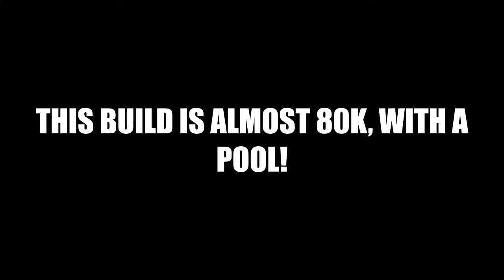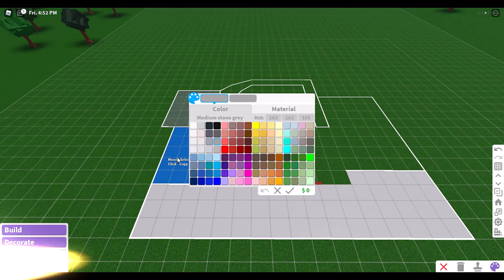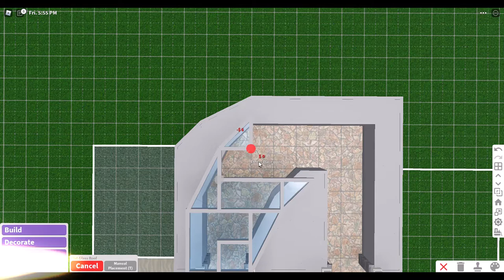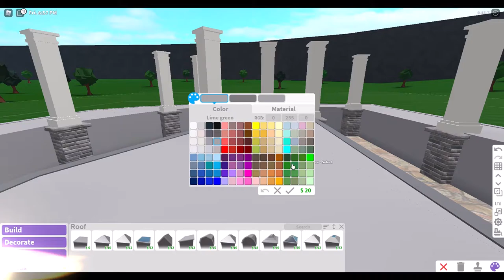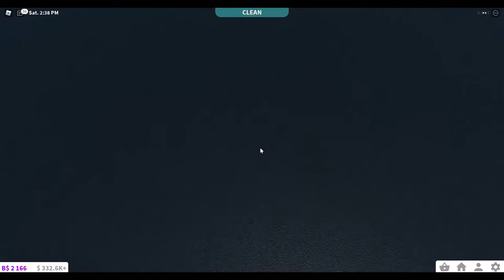80K MODERN FAMILY BACKYARD!! (EASY + SIMPLE SPEEDBUILD!!) | ROBLOX BLOXBURG!!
GET READY FOR THE SUMMER WITH AN 80K MODERN FAMILY BACKYARD!! (EASY + SIMPLE SPEEDBUILD!!) | ROBLOX BLOXBURG!!

This speedbuild includes:
- 1 Swingset
- 1 Fireplace
- 1 Sit down area
- 1 Kids sand area
- 1 XL pool
- 1 Grilling/Eating Area
- 1 Aesthetic Glass/Metal Arc

I don't accept friend requests - sorry :(